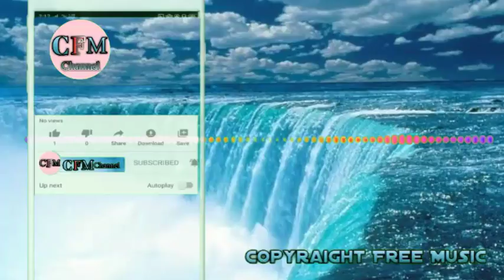NO COPYRAIGHT MUSIC.::""/// Free Beckgrong music 2020 November 30, 2020